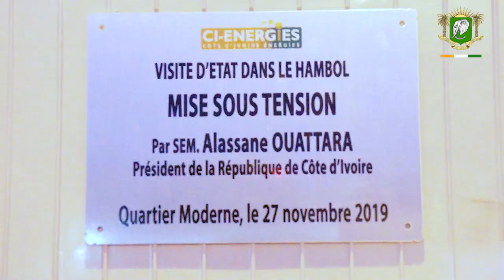Mise sous tension du ''quartier moderne'' de Katiola